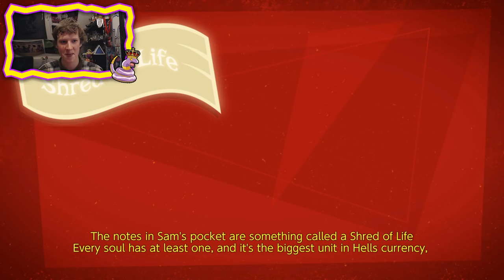De avonturen van Handmatige Harry! - Manual Samuel #1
★Vonden jullie deze video Leuk/Slecht/Traumatiserend¿?¿ Doe dan een DUIMPJE OMHOOG!

Overige Linkjes!